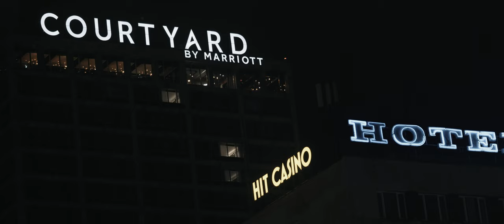Night Beauty - Katowice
Realizacja: Make Emotion